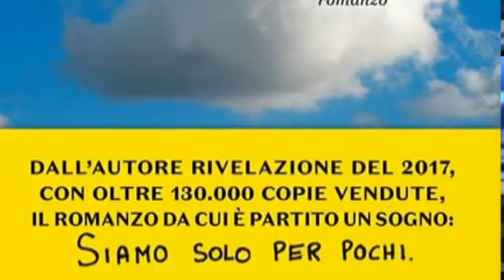SEGNALE NEWS 21 FEBBRAIO 2018